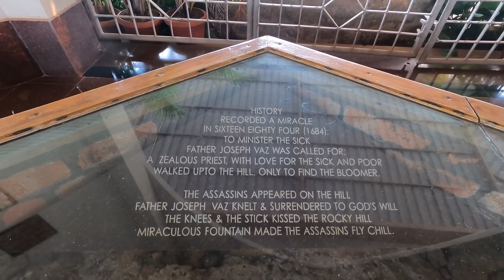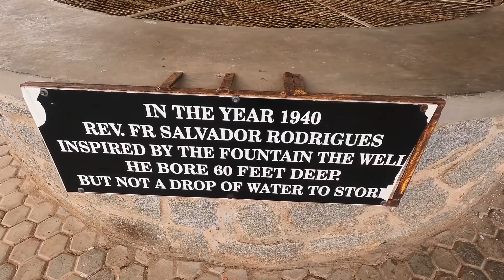St. Joseph Vaz Shrine Mudipu || Miracle hill || first konkani saint || konkani vlog